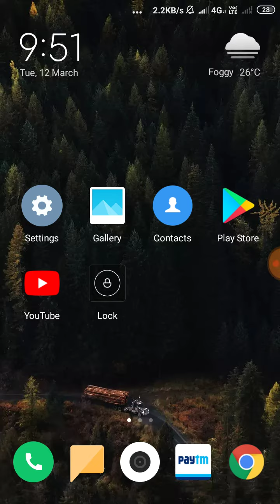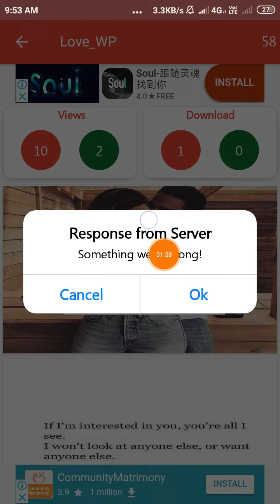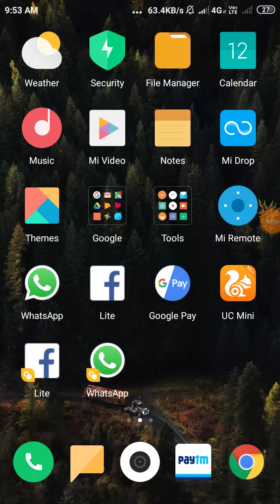Best Application Paytm Cash Earn Android Phone | Velentine WP App | Daily ₹34,000